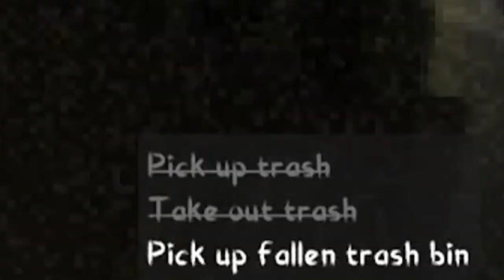Can't be that bad, right? | Take Out The Trash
Your parents have you take the trash out every night before you go to sleep - don't worry that they never come out of their room and that strange things are happening outside.